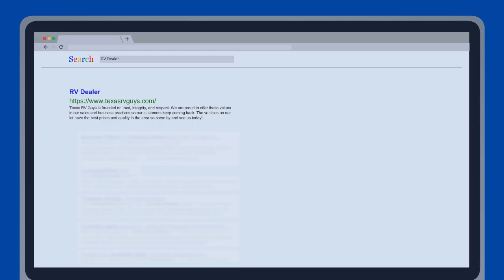RV Dealer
Welcome to your premier RV dealership and RV repair shop in Dallas, Fort Worth.
Texas RV Guys is founded on trust, integrity, and respect. We are proud to offer these values in our sales and business practices so our customers keep coming back. The vehicles on our lot have the best prices and quality in the area so come by and see us today!

Name:
Texas RV Guys

Address:
1128 Blue Mound Road West STE 100, Haslet, TX, 76052

Plus Code:
XJ38+2F Haslet, Texas, USA

Business Hours:
Monday 09:00–18:00
Tuesday 09:00–18:00
Wednesday 09:00–18:00
Thursday 09:00–18:00
Friday 09:00–18:00
Saturday 09:30–16:00
Sunday Closed